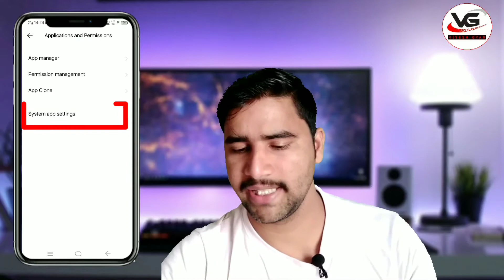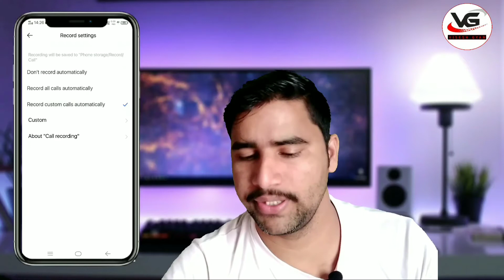Vivo Phone Auto Call Recording & Custom Call Recording Setting in Hindi All Vivo Mobile Working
Namskaar Doasto, Aaj ke is video mein maine aapko vivo phone me auto call recording and custom call recorderding kaise kare bataya hai.